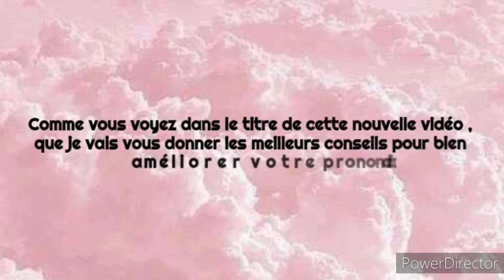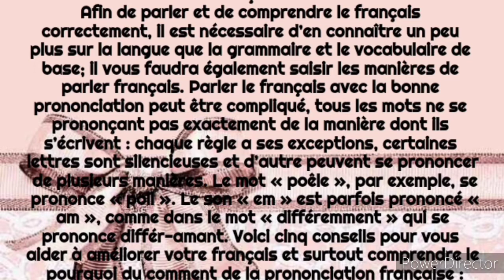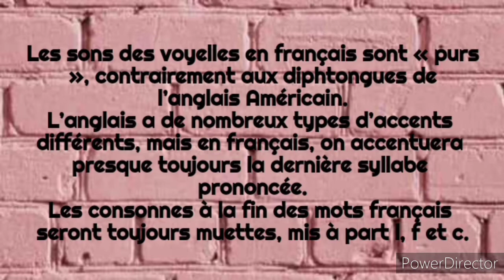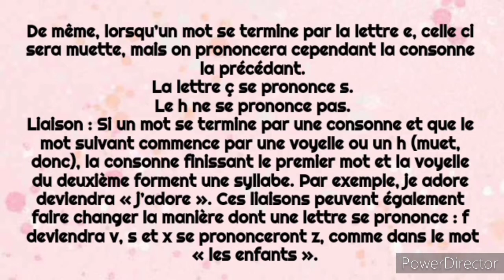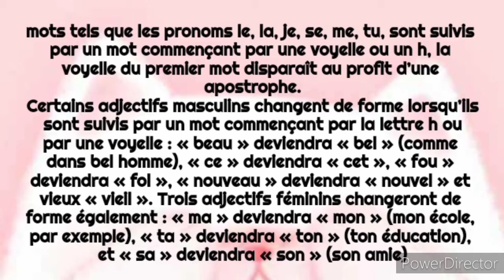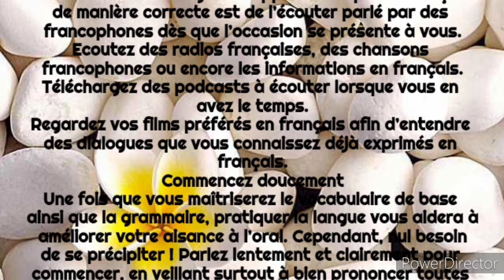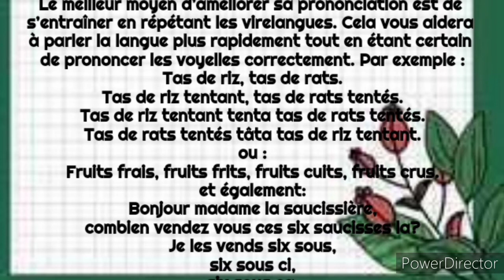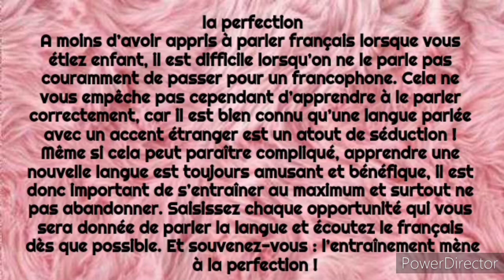comment améliorer votre prononciation en français?